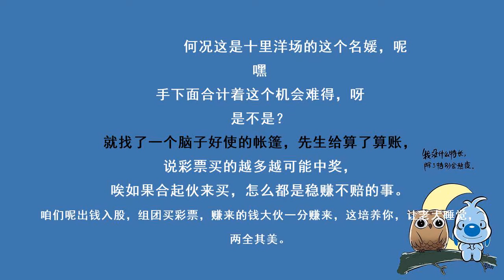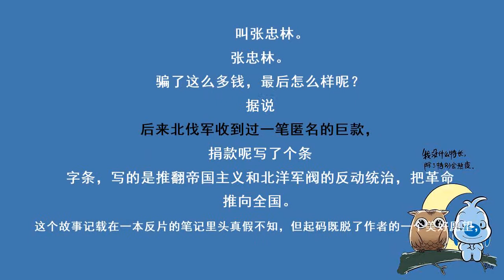【夜读】吃白食、看白戏、睡白觉，拆白党里有义士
【重要提示】
下周开始更新《九龙锁棺》系列，郭龙论我可是废了好大功夫呀！！大伙给我评论区燥起来！！！